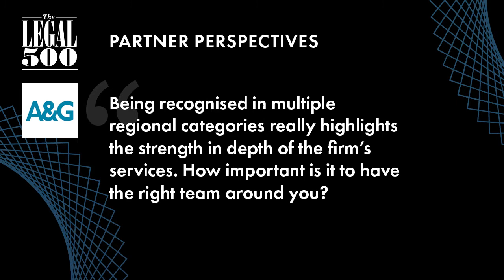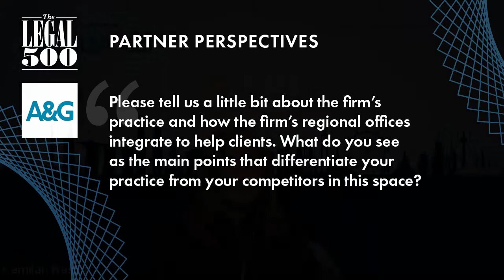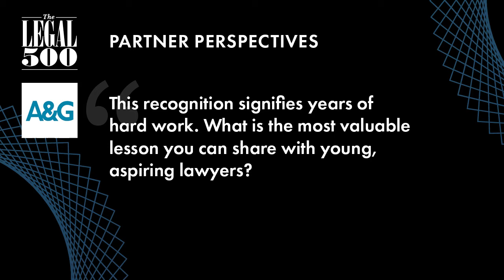Partner Perspectives – Allen & Gledhill Ep.2